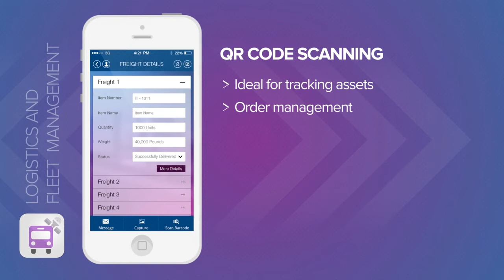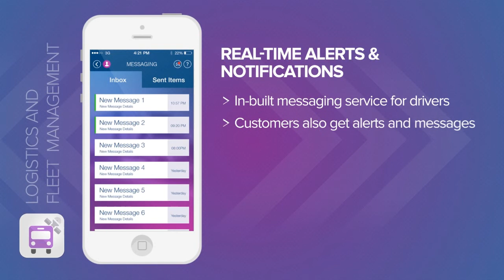Logistics & Fleet Management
With the logistic and fleet management mobile app, you can empower your employees with real-time mobile capabilities for managing and tracking their fleet's assets.